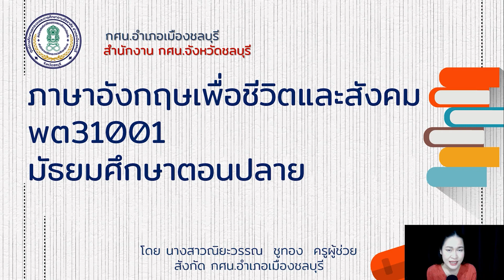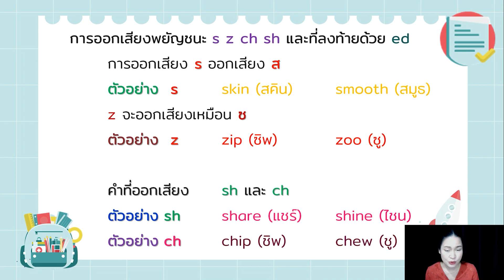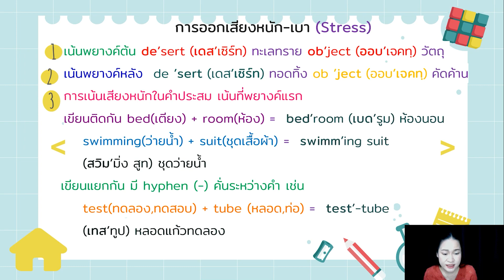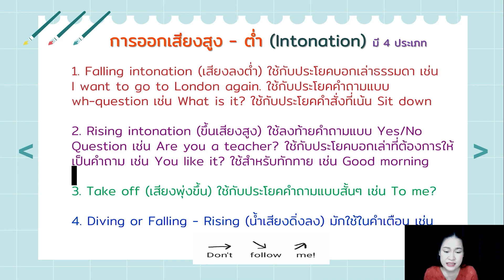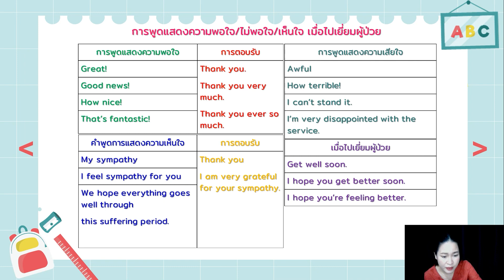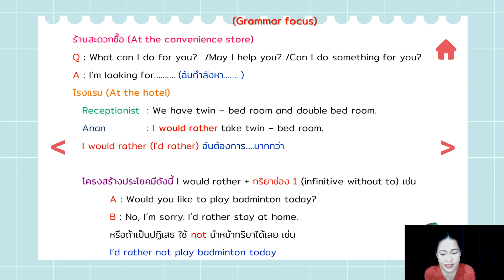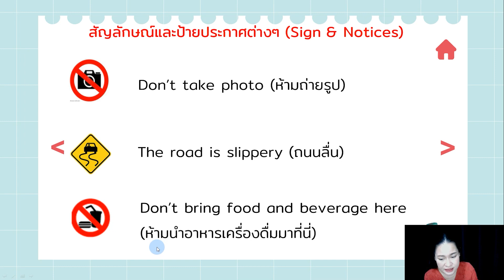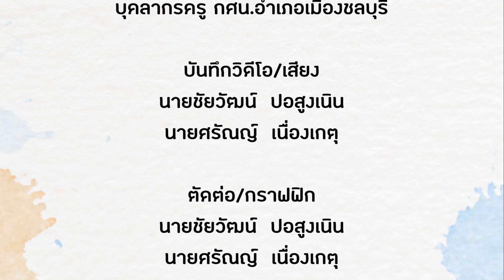EP : 14 วิชาภาษาอังกฤษเพื่อชีวิตและสังคม พต31001 ระดับมัธยมศึกษาตอนปลาย